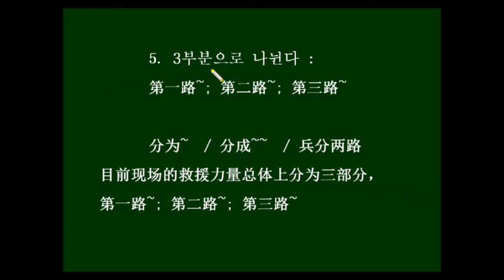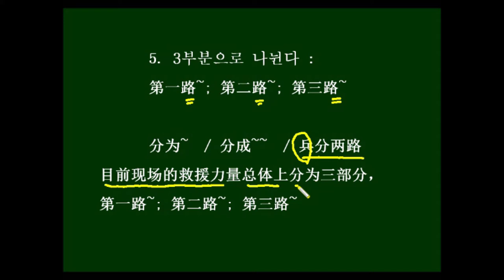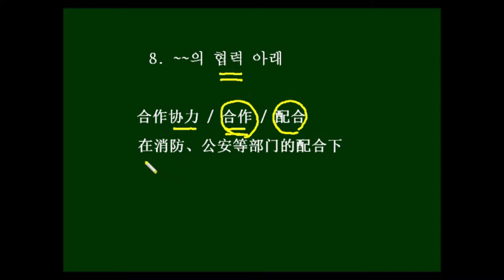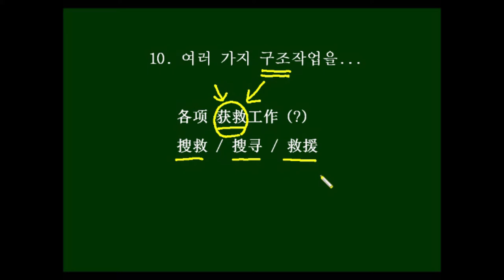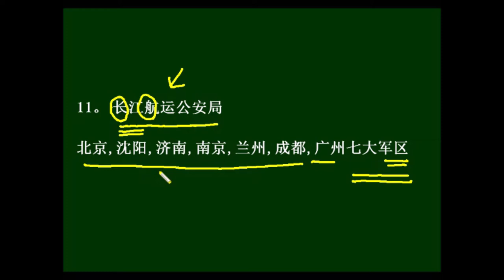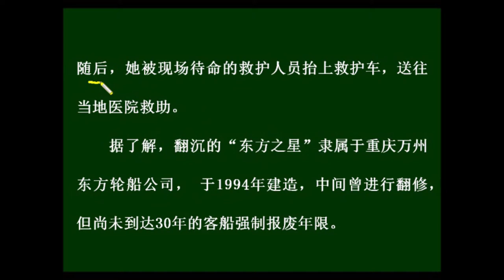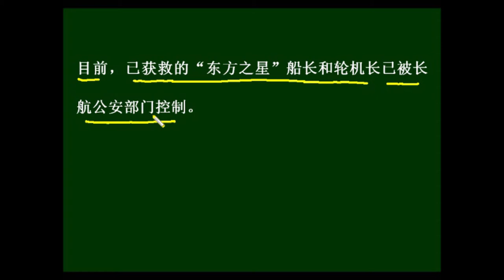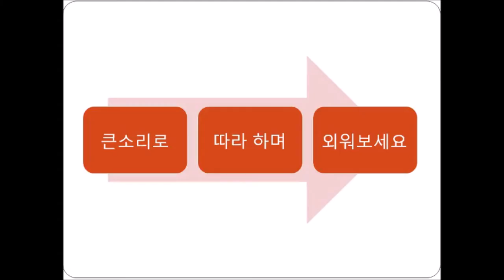중국어뉴스 인강 예전강의 - 양자강 선박침몰 Chinese News(Vessel sinking) 中国語ニュース(船舶沈没)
단어와 본문은 아래에 있습니다.

~许 ~ xǔ ~경
轮船 lún chuán (증)기선
所属 suǒ shǔ 소속
客船 kè chuán 여객선
驶往 shǐ wǎng ~로 운행해가다
途中 tú zhōng 도중
突遇 tū yù 갑자기 만나다
龙卷风 lóng juǎn fēng 회오리 바람
翻沉 fān chén 전복하여 침몰하다
初步 chū bù 초보적인, 일차적으로
搜救 sōu jiù 수색 구조하다
指挥 zhǐ huī 지휘하다
截至 jié zhì ~까지
发稿 fā gǎo 원고를 발송하다
确认 què rèn 확인하다, 확정짓다
获救 huò jiù 구조되다
生还 shēnghuán 생환하다
遗体 yí tǐ 유해
力量 lì liang 힘
总体 zǒng tǐ 총체적인
露出 lòu chū (~위로) 드러나다
水面 shuǐ miàn 수면
船底 chuán dǐ 선저, 배 밑바닥
切割 qiē gē 절단하다
潜水员 qián shuǐ yuán 잠수사
沿江 yán jiāng 강을 따라
搜寻 sōu xún 수색하다
架 Jià (양) 비행기의 양사
直升机 zhí shēng jī 헬리콥터
军区 jūn qū 군관구
分队 fēn duì 분대, 팀
抵达 dǐ dá 도착하다
倾覆 qīng fù 쓰러지다
船体 chuán tǐ 선체
船头 chuán tóu 배 머리부분
部位 bù wèi 부분
船舱 chuán cāng 선실
敲击 qiāo jī 두드리다
派出 pài chū 파견하다
蛙人 wā rén 잠수부
寻找 xún zhǎo 수색하다, 찾다
被困 bèi kùn 갇히다
位置 wèi zhì 위치
携带 xié dài 휴대하다
设备 shè bèi 설비
消防 xiāo fáng 소방
配合 pèi hé 협력하다
营救 yíng jiù 구조하다
连声 lián shēng 연거퍼
道谢 dào xiè 고맙다고  말하다
抬上 tái shàng 들어올리다
(~로 들어올려놓다)
救护车 jiù hù chē 구급차
送往 sòng wǎng ~로 보내다
救助 jiù zhù 구조하다
隶属 lì shǔ 예속되다, 종속되다
建造 jiàn zào 건조하다
翻修 fān xiū 개축하다
리노베이션하다
尚未 shàng wèi 还没有
强制 qiáng zhì 강제하다, 강요하다
报废 bào fèi 폐기처리하다
年限 nián xiàn 연한
轮机长 lún jī zhǎng 기관장
控制 kòng zhì 통제하다

本台消息：6月1号21时30分许，重庆东方轮船公司所属旅游客船“东方之星”轮在由南京驶往重庆途中，突遇龙卷风发生翻沉。据目前的初步统计，事发客船共有458人，其中旅客406人。
本台记者从长江客船翻沉事件现场搜救指挥部了解到，截至发稿前，已确认有14人获救生还，另有5人的遗体被找到，目前各项救援工作仍在紧张进行。
目前现场的救援力量总体上分为三部分：第一路对露出水面的船底进行切割;第二路就是潜水员在水下救援;第三路就是沿江搜寻。空军的多架直升机、广州军区的水上救援分队、和海军的140名潜水兵都已经抵达现场展开救援。

　　上午11点，搜救人员在倾覆的船体船头部位听到船舱内有敲击声，立即派出3名“蛙人”下水搜救，经过近一个小时的寻找，确定了被困者的位置后，3名蛙人携带救援设备，在消防、公安等部门的配合下展开营救。半小时右左，这名生还者在蛙人的帮助下终于露出了江面。
　　这是一名老年女性乘客，65岁，被救出来时还能说话，并对搜救人员连声道谢。随后，她被现场待命的救护人员抬上救护车，送往当地医院救助。
　　据了解，翻沉的“东方之星”(隶属于重庆万州东方轮船公司)，( 于1994年建造，中间曾进行翻修)，(但尚未达到30年的客船强制报废年限)。目前，(已获救的“东方之星”船长和轮机长)(已被长航公安部门控制)。

주요 표현 尚未
中东呼吸综合征病毒尚未变异
国内有哪些尚未被过度开发的景点值得一去?
中国十二大尚未收复的领土
歌曲名:我心中尚未崩坏的地方
纠纷尚未完全了结 法官追回“辛苦钱
三星尚未睡醒

본 방송국 소식에 따르면, 6월 1일 21시 30분경, 중경 동방 여객선 회사 소속의 여객선인 동방지성호가 남경에서 중경으로 가던 도중에 갑자기 회오리바람을 맞아 침몰되었다.  현재의 일차적인 통계에 따르면, 사고 여객기에는 총 458명이 탑승해있었고, 그중 승객은 406명이었다.
본 방송국 기자가 장강 여객선 침몰 사건현장 수색 지휘본부에서 알게된 바로는, 원고 발생 전까지, 이미 14명이 구조되어 생환된 것이 확인되었고, 그밖의 5명의 사체가 발견되었으며,  현재 각 구조작업이 여전히 긴장되게 진행되고 있다.
현재 현장의 구조인력은 총체적으로 세 부분으로 나뉜다.  첫번째 노선은 물 위로 드러난 선체 바닥 부분에 대하여 절개를 하고, 두번째 노선은 잠수사가 물속에서 구조를 하는 것이고, 세번째 노선은 바로 강을 따라 수색하는 것이다.
여러 대의 공군 헬리콥터, 광주 군구의 수상 구조대와 해군의 잠수병 140명도 이미 현장에 도착하여 구조작업을 버티고 있다.

오전 11시, 구조대원들은 전복된 선체의 머리부분에서 객실 안에서 두드리는 소리가 나는 것을 듣고는, 즉각 물속으로 들어가서 구조작업을 펼치라고 3명의 잠수부를 파견했습니다.  한 시간에 가까운 수색을 거쳐 갇힌 사람의 위치를 확인한 후
잠수사 3명이 구조설비를 휴대하고, 소방서와 경찰서 등 부서의 협력 아래 구조작업을 펼치게 되었다.  반 시간 정도 지났을 때, 이 생환자는 잠수사의 도움 아래 드디어 수면 위로 떠올라왔다.
그는 노인 여성 승객으로, 65년, 구조될 때 아직 말을 할 수 있었는데,구조대원에게 연거퍼 고맙다고 말했다. 곧이어 그녀는 현장에서 명령을 기다리며 대기하고 있던 구급대원들에 의해서 구급차에 실려 현지 의원으로 보내져서 치료를 받았다.
알려진 바에 따르면, 전복된 동방지성호는 重庆万州东方 여객선 회사에 속했고, 1994년에 건조되어 중간에 일찍이 리노베이션을 한 적이 있지만, 30년이라고 하는 강제적인 차량 폐기연한에는 아직 이르지 않았다.
현재, 이미 구조된 동방지성 선장과 기관장은 이미 장강 공안부의 통제를 받고 있다.

주요 표현   尚未
중동 호흡기 종합 증후군 바이러스는 아직 변이되지 않았다
국내에는 어떤 아직 과도하게 개발되지 않는 경치지구가 한번 가볼만 한지요?
중국의, 아직 수복되지(收复) 않은 12대 영토
노래명(歌曲名) : 내 마음속의, 아직 무너지지(崩坏) 않은 곳
분규(纠纷)가 아직 안 끝났는데(了结), 법관은 수고비를 받아갔다(追回)
삼성은 아직 잠에서 깨지 않았다